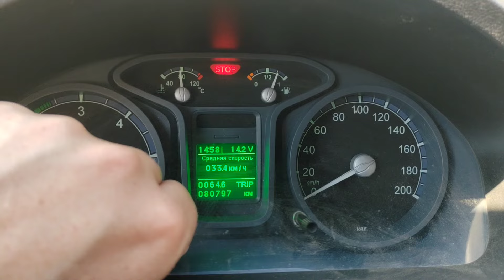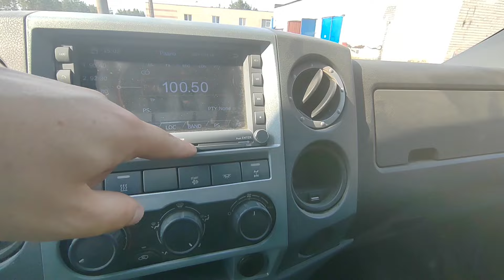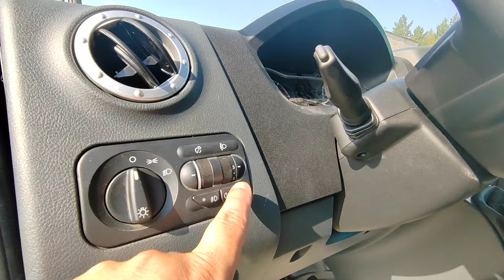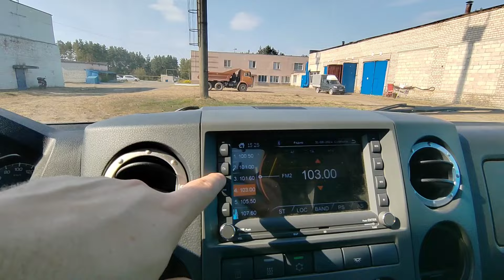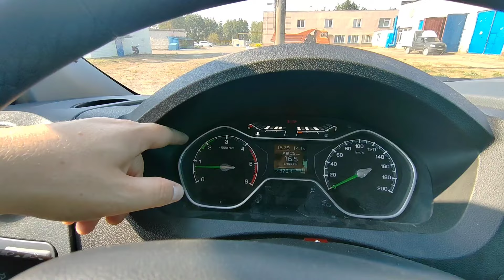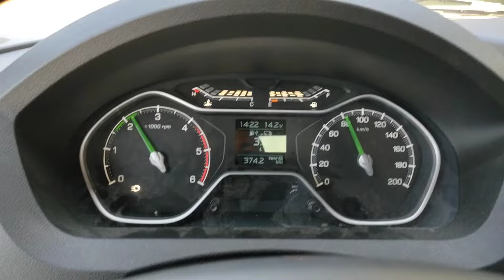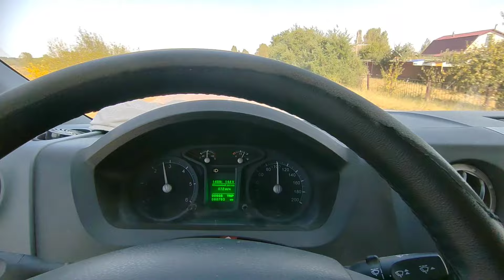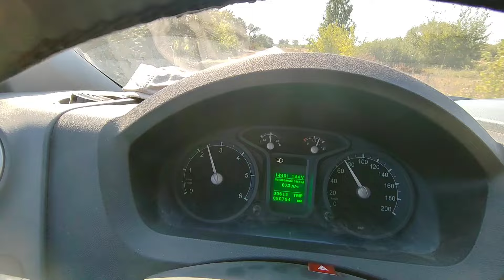Обзор на автобус ГАЗель NEXT (новый и б/у)